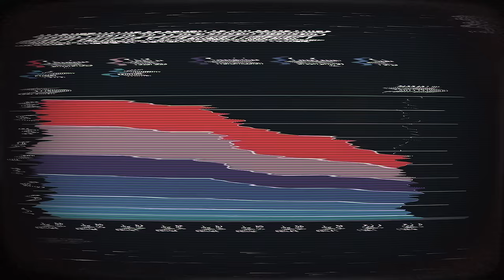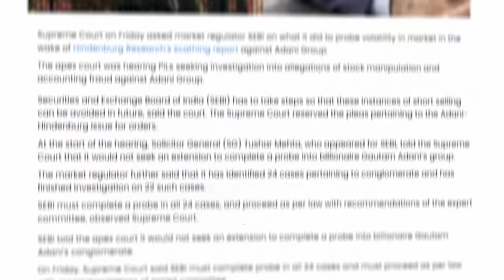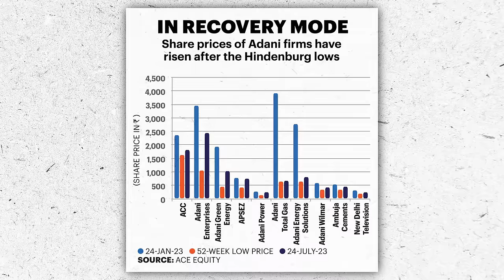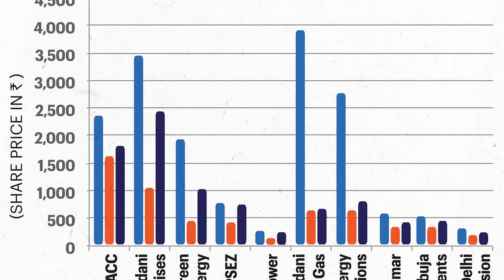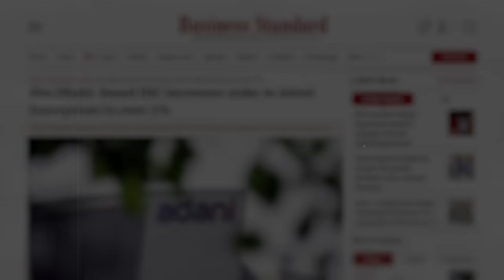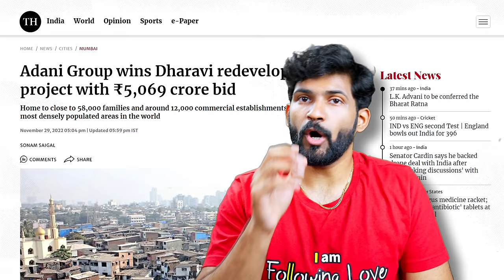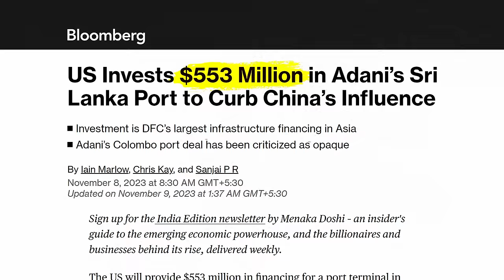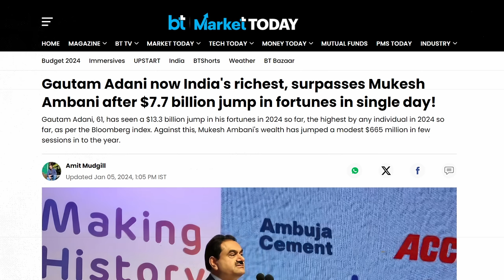Has ADANI made a COMEBACK? | Abhi and Niyu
In this video, let's understand Adani's secret to success after the Hindenburg report. Adani recently reclaimed the spot of being the richest Indian despite the Hindenburg crisis and numerous allegations. In this case study there are many lessons for entrepreneurs, and young Indians about how to tackle a crisis and come out stronger.

Who is Gautam Adani?

Gautam Adani is a self-made Indian billionaire and the chairman of the Adani Group, a globally integrated infrastructure player with interests in commodities, logistics, energy, and others. Born in 1962 in Ahmedabad, Gujarat, Adani embarked on his entrepreneurial journey at a young age, initially working in the diamond brokerage business before establishing the Adani Group in 1988. His vision and acumen have steered the conglomerate into becoming one of India's largest and most influential companies. Known for his resilience and strategic foresight, Adani's story is a testament to the power of ambition and persistence in achieving global business success.

How Adani is connected to PM Modi?
Gautam Adani's connection to Prime Minister Narendra Modi often comes under scrutiny and discussion, primarily because both hail from Gujarat, India. Their association is frequently highlighted in the context of Adani Group's significant growth over the past few years, coinciding with Modi's tenure in office, first as the Chief Minister of Gujarat and then as the Prime Minister of India. Critics argue that Adani's enterprises have benefited from what they perceive as close ties to Modi's government, pointing to the rapid expansion of infrastructure projects, energy initiatives, and defense contracts awarded to his companies.

Supporters of Modi and Adani counter these claims by emphasizing the Adani Group's capabilities, efficiency, and the competitive nature of the bidding processes for government contracts. They argue that the group's success is not a result of political favoritism but rather strategic decision-making, innovation, and an ability to execute large-scale projects effectively.

It's important to navigate these discussions with a balanced perspective, recognizing the complex interplay between politics and business in India. The relationship between Modi and Adani illustrates broader themes of corporate governance, public policy, and economic development in a rapidly growing economy.